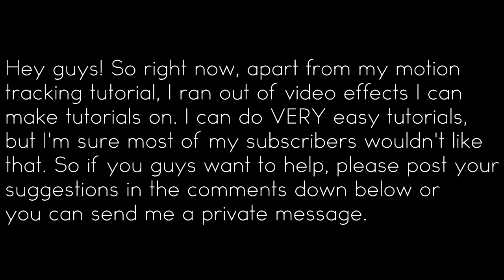Video Suggestions!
Potato